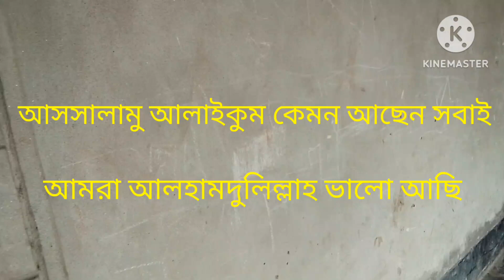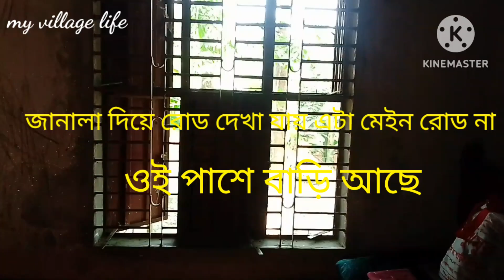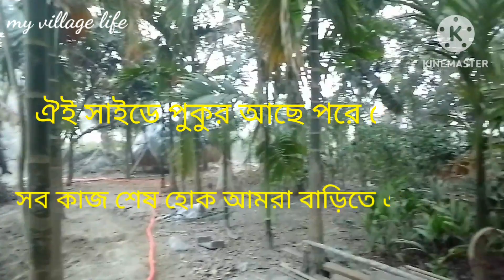আমার ঘরটা আর আমার থাকলো না 😭😭সেটা এখন অন্য কারো 😭😭এটাই দুনিয়ার নিতি